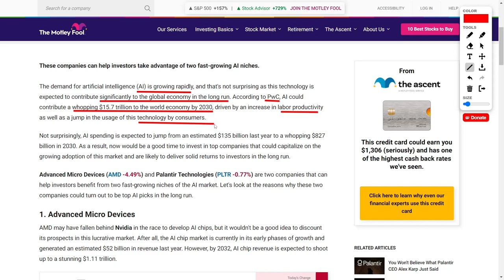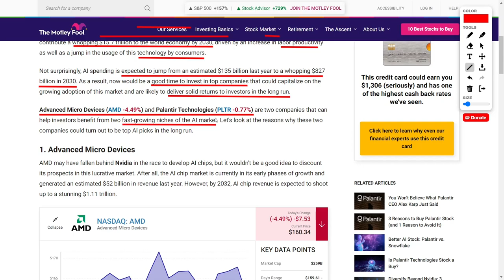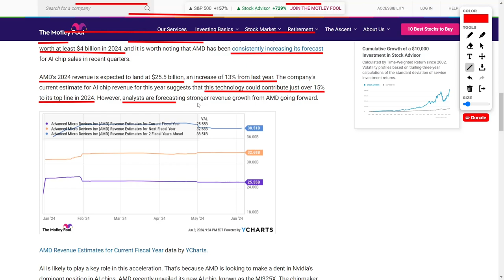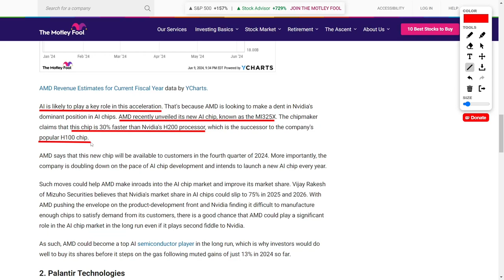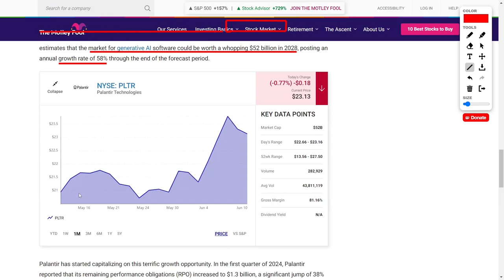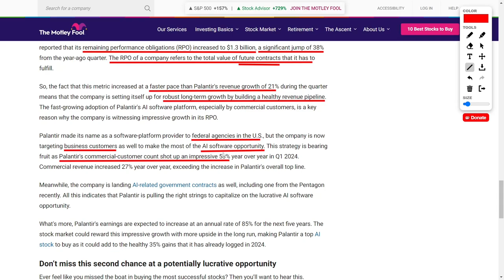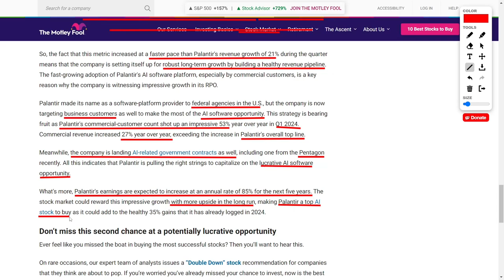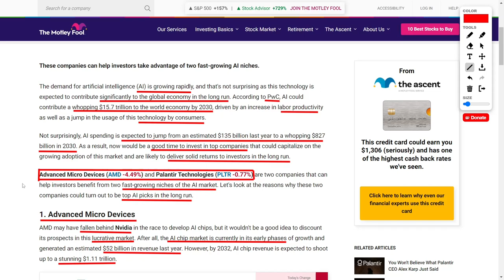Investing in AI: These Stocks Are Your Best Bet | The Hottest AI Stocks You Need in Your Portfolio!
Welcome back to the channel! Today, we’re talking about something super exciting – the explosive growth of artificial intelligence and how you can get in on the action. PricewaterhouseCoopers says AI could boost the global economy by a mind-blowing fifteen point seven trillion dollars by two thousand thirty. That's right, trillion with a T! And AI spending is set to jump from one hundred thirty-five billion dollars last year to a massive eight hundred twenty-seven billion dollars by two thousand thirty. This is the future, and you don’t want to miss out!

Let’s start with Advanced Micro Devices, better known as AMD. While they’re currently behind Nvidia in the AI chip race, the market is still young. Last year, the AI chip market generated fifty-two billion dollars, but it’s expected to explode to one point one one trillion dollars by two thousand thirty-two. AMD’s new MI325X chip is said to be thirty percent faster than Nvidia’s latest, and with plans to release new AI chips every year, they’re gearing up to take a bigger slice of the market. Nvidia's having trouble meeting demand, so AMD is in a prime spot to step up. If you’re looking for a solid stock to invest in, AMD is definitely worth your attention!

Now, let’s talk about Palantir Technologies. This company is absolutely crushing it in the AI software space. S&P Global Market Intelligence forecasts the generative AI software market to hit fifty-two billion dollars by two thousand twenty-eight, growing at an annual rate of fifty-eight percent. Palantir’s first quarter of two thousand twenty-four saw their remaining performance obligations soar by thirty-eight percent to one point three billion dollars, and their commercial customer count jumped fifty-three percent. They’re not just about government contracts anymore – they’re making serious moves with commercial clients too. Their earnings are expected to grow at an incredible eighty-five percent annually over the next five years. Talk about a hot stock!

So, there you have it! AMD and Palantir Technologies are the companies to watch if you want to ride the AI wave. With booming growth in both AI hardware and software, these stocks are set to skyrocket. Don’t miss your chance to get in on the ground floor of the AI revolution! Catch you in the next video!